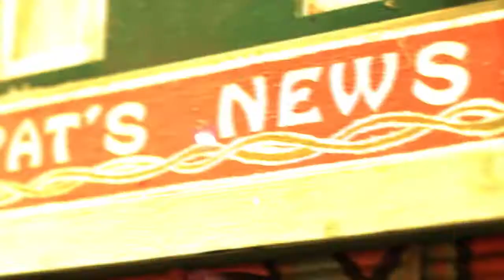Aiden's Tune by Response (Ego Scene) HORRIFIC002/Burning Candy Leeds 2014 video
In celebration of 4 years of vinyl only releases @ Horrific Recordings this month March 2014-March 2018 ! We are re-releasing Aiden's Tune & this video made especially for the track back in 2014 to coincide with the massive Burning Candy show at Leeds College of Art & Design . To buy the vinyl 12" in full colour graffiti themed art by London artist James Jessop head to the following linl whilst stocks last